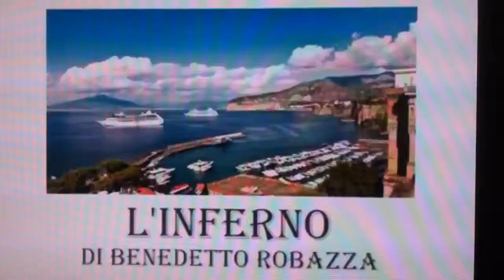SORRENTO L INFERNO DI ROBAZZA